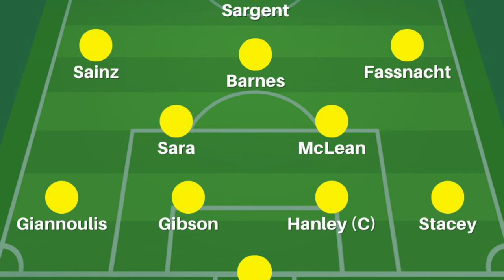How will Wagner replace Nunez? | Tactics Board (S2.E30) | Norwich City vs Sunderland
Samuel Seaman delivers his tactical preview and predicted starting line-up ahead of Norwich City’s Championship meeting with Sunderland at Carrow Road.